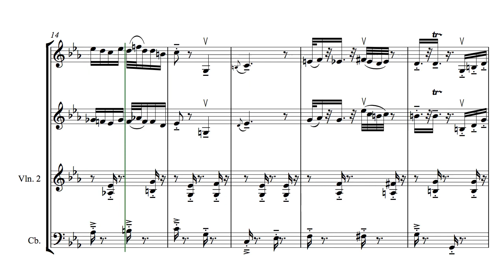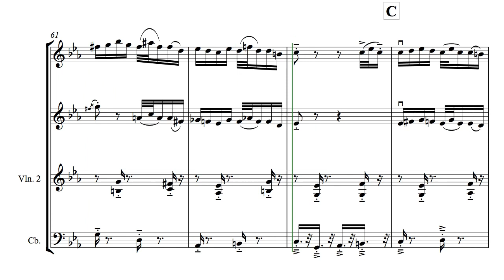"Pe răsură" - piesă instrumentală de joc din Ardeal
"Pe răsură" este una dintre cele mai cunoscute piese instrumentale de joc din Ardeal, o piesă cu triplă identitate (elemente stilistice românești, maghiare, țigănești), cântată de către toți muzicanții de ani de zile, în diferite variante și maniere. Impresionează prin frumusețea melodică, prin faptul căci tema principală a piesei se desfășoară la vioară pe coarda sol, prin simplitate, totodată vervă, tempo, este de tonalitate minoră (uneori cu părți majore), o piesă foarte bună de cântat la joc!  Această variantă, este un aranjament personal succint ce poate fi citită și interpretată relativ ușor de către orice instrumentist cu studii muzicale. Celor interesați mult succes!